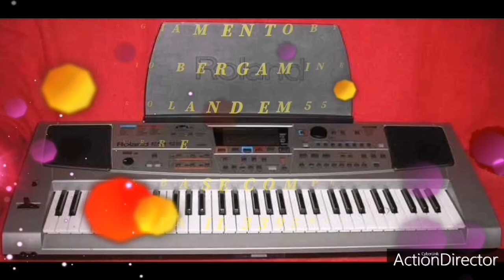Ti aspetterò per sempre Danilo Sacco( karaoke con cori demo B. C. Production)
Base interamente rifatta dalla B. C. Production per avere questa base intera contatta il numero che scorre nel video oppure lascia un messaggio sulla pagina Facebook iscrivetevi al canale YouTube cliccate sulla campanella
Keyboards:Yamaha genos and Roland Em55
Expander:ketron SD1000
Performed:Claudio Bergaminelli